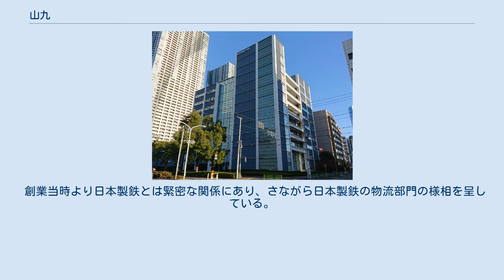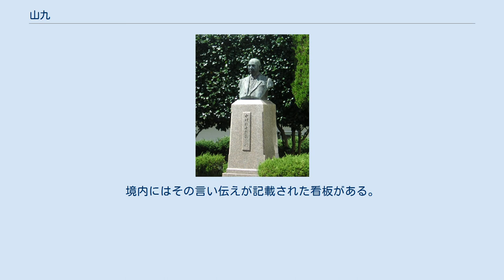山九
山九株式会社（さんきゅう、英称：Sankyu Inc.）は、本店を福岡県北九州市門司区に、本社を東京都中央区勝どきに置く、大手総合物流企業。
JPX日経インデックス400構成銘柄の一つ。
 一般港湾運送事業、貨物自動車運送事業だけでなく、国際物流事業、倉庫事業、機工事業など幅広い物流サービスを提供している。
また、日本製鉄、JFEホールディングス、三井化学、住友化学、川崎重工業、三菱重工業、AGC、プロクター・アンド・ギャンブル・ジャパン等が大荷主であり、梱包や在庫管理といったロジスティクス事業だけでなく、プラントエンジニアリング事業としてプラント建設や据え付け、メンテナンス、改修や解体までを手掛けている点も特徴の一つである。
重量物輸送・据付の分野に関してはパイオニアである。
自社でも内航コンテナ船を運航している。
また、日本通運、日新と共に「中国物流御三家」と呼ばれている。
 グループ年間売上高で国内陸運業界第9位。
 中村汽船（1969年に日本郵船の傘下となる）が、当時八幡や徳山といった九州地方と山陽地方を基盤として事業を行っていた磯部組を買収した際、それぞれの地方名の頭文字と中村精七郎のロンドンでの体験に基づく感謝の気持ちとしての英発音「サンキュー（Thank You）」とを掛け合わせて、磯部組の社名を山九運輸株式会社とした事に由来する。
 なお、コーポレートスローガンは「ありがとうの気持ちが会社の名前です」である。
 中村精七郎胸像（長崎県平戸市「山九錬成館」） 山九本店にある説明板 中村精七郎（なかむら せいしちろう、1872年 - 1948年）が創業した中村組（1905年設立）傘下に、1918年10月に磯部組を買収して設立された山九運輸株式会社が起源である。
 創業当時より日本製鉄とは緊密な関係にあり、さながら日本製鉄の物流部門の様相を呈している。
副社長は日本製鉄より受け入れるのが慣例となっており、また日本製鉄構内に支店、または事業所等が設置されている事も多い。
副社長に限らず多くの出向受け者が存在する。
近年の安定株主対策により議決権割合は減ったものの、未だに大株主である。
 ただし、実際には経営的影響力はほとんど無い。
 知多半島南部にある密蔵院（愛知県知多郡）には母体となった中村汽船の船の話が言い伝えられている。
境内にはその言い伝えが記載された看板がある。
その看板には、 という記述がある。
 等75社。
 等44法人。